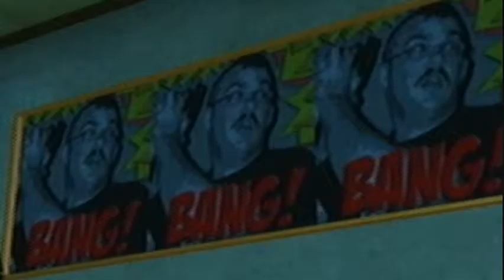Saints Row 2 Point 5 Episode 9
Episode 8:
Saints Row 2, volition, THQ, Saints Row 2 Point 5 Episode 9 is made in all good fun. It is a search for all the fun stuff in the Saints row games. It may reveal stuff about Saints Row 3 before it comes out.